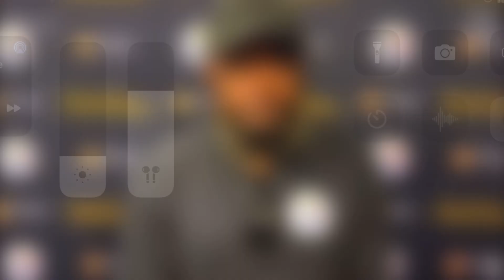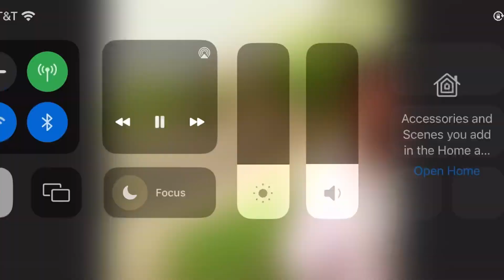Fortnite chapter 4 EXE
unvault the good snipers epic.